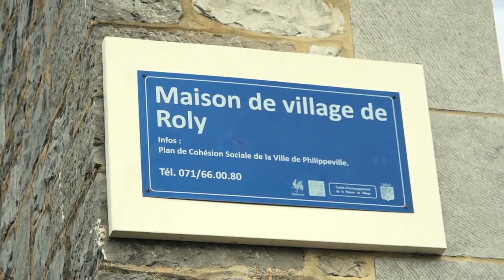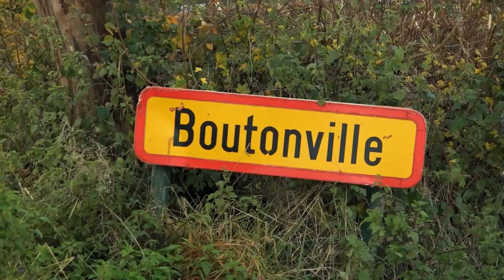Micro-Terroir à Roly | Freddy Tougaux | Le Grand Cactus 113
Freddy Tougaux, le reporter du Grand Cactus, part à la rencontre des habitants de Roly afin de connaître leur avis sur la nouvelle tournée des Rolling Stones, qui fêtent leurs 60 ans de carrière  !